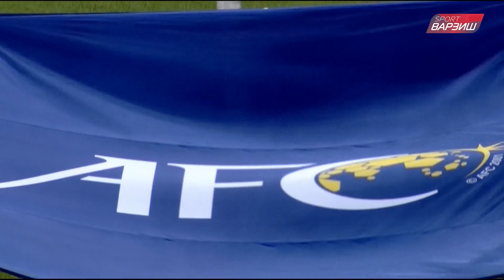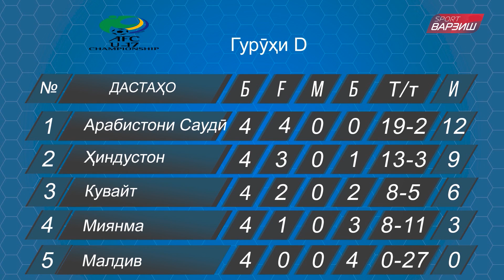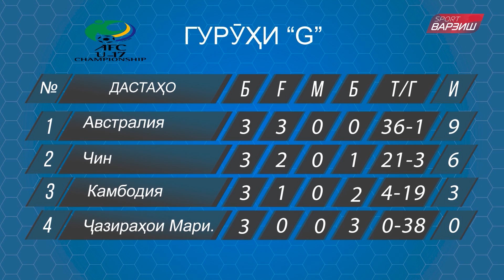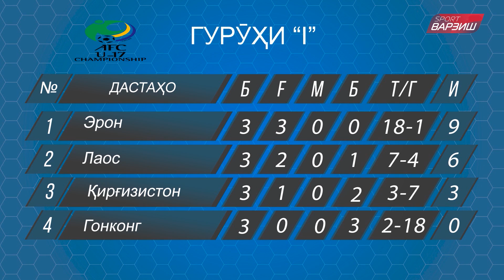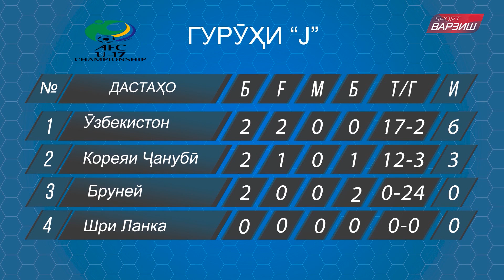Футболи Осиё. Мунтахабҳои Тоҷикистон Ӯзбекистон Эрон Афғонистон Саудӣ Австралия Ҷопон МалайзияҚатар